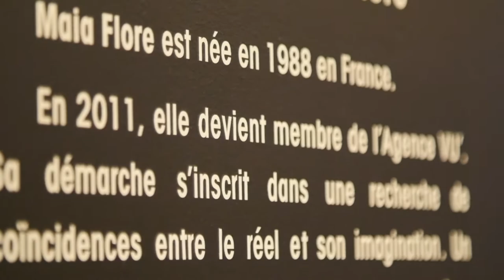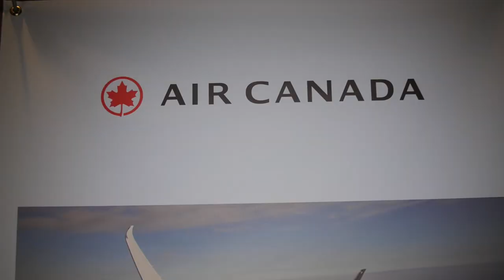Exposition et concours IMAGINE France | Montreal.TV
Atout France célèbre cette année les 70 ans de présence des services de promotion touristique de la France au Canada*. Cet anniversaire est l’occasion de présenter l’exposition Imagine France- le fantastique voyage, par la photographe Maia Flore, jusqu’au 19 novembre aux Cours Mont-Royal à Montréal. Cette exposition itinérante née d’une collaboration avec l’Agence VU’ et l’Institut Français, pose un regard poétique sur les grands sites culturels et monuments nationaux de France et a déjà été programmée dans 35 pays.

Maia Flore, une photographe primée

Maia Flore est née en 1988 en France. Elle est membre de l'Agence VU'. Sa démarche s’inscrit dans une recherche de coïncidences entre le réel et son imagination, un univers créé de toutes pièces sous forme de narrations émouvantes et envoûtantes, parfois bizarres, voire surréalistes. En 2015, elle fut lauréate du prix HSBC pour la photographie.

Le concours Imagine France : un fantastique voyage pour deux à gagner!

Atout France organise avec les Cours Mont-Royal, hôte de l’exposition Imagine France, un concours permettant de courir la chance de gagner un fantastique voyage pour deux en France ! Grâce à Air Canada et Evian Resort, les heureux gagnants pourront s’envoler vers Lyon et séjourner 4 nuits à l'Hôtel Royal, un établissement de luxe 5 étoiles près du lac Léman. Pour participer, il suffit d’accepter les conditions et compléter le formulaire en ligne Concours Imagine France sur ca.france.fr. Le concours se termine le 19 novembre.